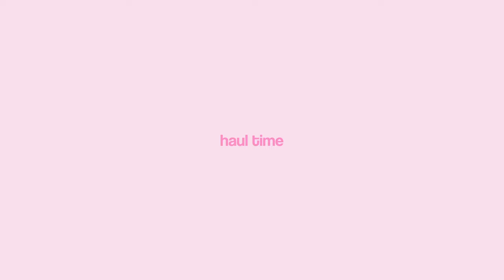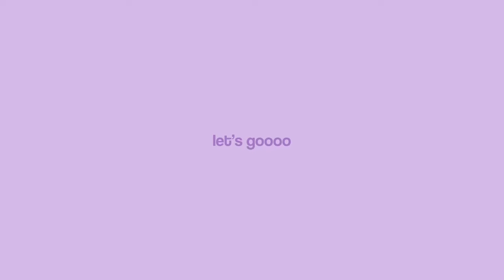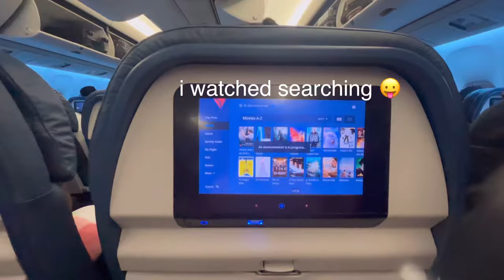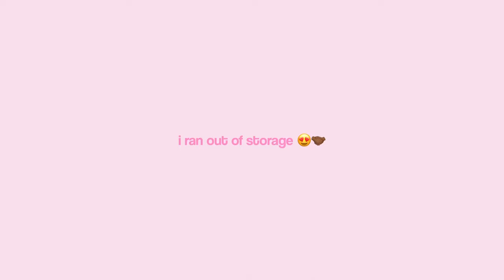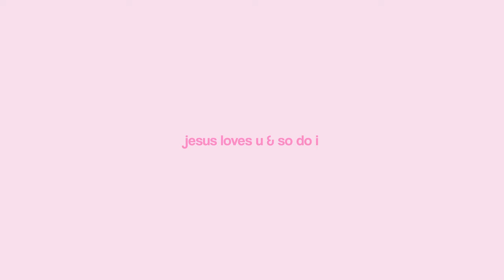TRAVEL DAY VLOG: airport essentials, ghana travel vlog *airport vlog*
TRAVEL WITH ME TO GHANAA *again💔*
jesus loves you and so do i 💗

🎥 QUALITY 🎥
watch in HIGHEST quality possible!!

❓FAQ ❓
age: 14
height: 5’4
ethnicity: african (🇬🇭)
state: NC
grade: 9th
posting schedule: ?😔

editing: final cut pro + vllo (most of my past videos are vllo)

👩‍💻 links 👩‍💻

⏰TIMESTAMPS⏰

1,922

💻 CREDITS 💻
description is inspired by: (AYEitsmaya)
this video is inspired by:
my self😛